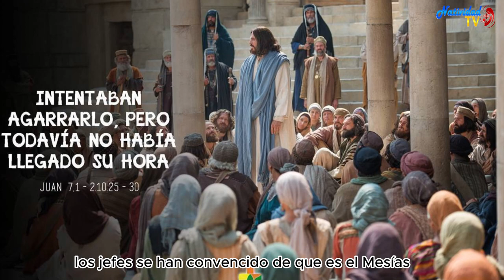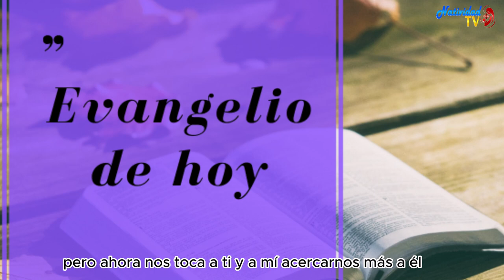EVANGELIO DE HOY | Pbro. Juan Carlos Gómez Yánez / Viernes, 15/03/2024